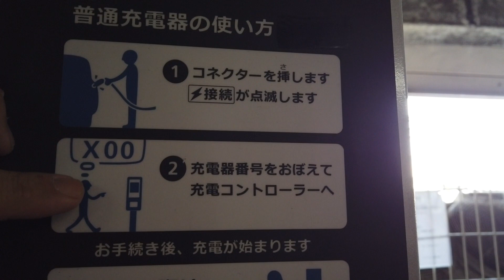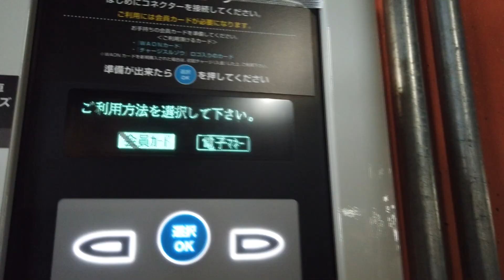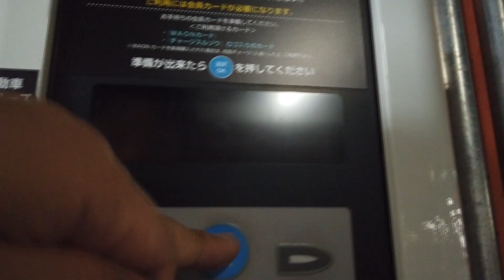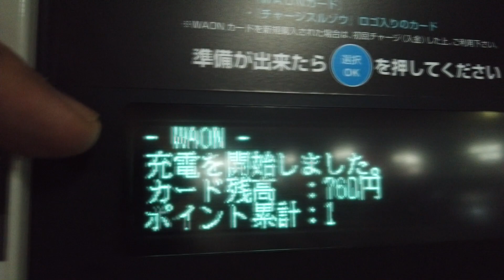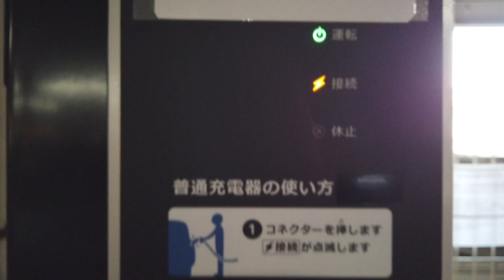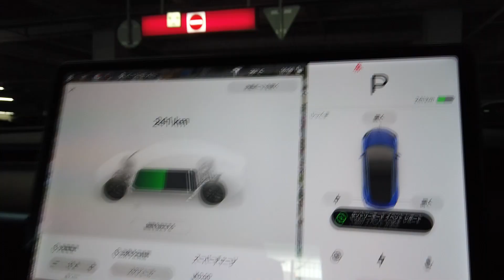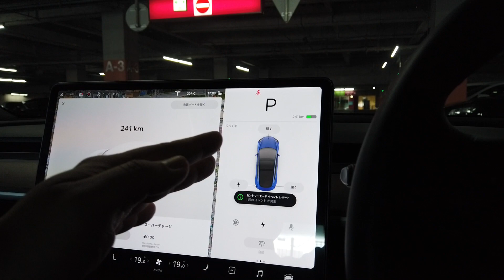【テスラ モデル3】イオンの普通充電器で初充電！【秘密兵器あり】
イオン駐車場内に設置されている普通充電器での充電を初体験しましたので、動画を撮ってみました。
今年の2月中旬まではイオンの普通充電器は無料だったのですが、現在は1時間／120円と有料になってしまったのは残念です。
電子マネーで払う場合はWAONしか対応してませんのでご注意ください。
動画の中で、私のテスラ仲間が3Dプリンターで製作した秘密兵器も紹介しています！

★★★ 2020/5/5 更新 ★★★
この動画で紹介しているアイテムがメルカリ＆ラクマで購入できるようになりました！

　　↑テスラ車購入を検討されている方は、こちらのリンクよりご注文頂けると、1,500キロメートル相当のスーパーチャージャー無料充電利用特典を獲得できます。
　　　 また、ご紹介した方とされた方の両者に、来年発売予定のSUVタイプのEVである Model Yもしくは0-100km/h加速がわずか1.9秒という驚異のスーパーカー、Roadsterスーパーカーが当たるチャンスを1回獲得できます！！
　　　 以下、テスラのホームページより抜粋
　　　★米国政府の試験によると、Teslaは世界で最も安全な自動車を製造しています。
　　　　  より多くの方をご紹介いただくことで、事故による怪我や死亡事故の削減に繋がります。
　　　　　世界の持続可能なエネルギーへの移行にご協力いただき、ありがとうございます。

★関連動画
　・【テスラモデル3】試作3弾で完璧？フランクのロックカバーフィッティング【いい感じ】

　・【テスラモデル3】フランクのロックカバー試作品第2弾が届いたのでフィッティングしてみる【開発中】

　・【テスラモデル3】意外な弱点が露呈！？走行中にフランクのロックが外れる【対策あり】

　・【テスラ モデル3】足立区舎人公園で無料の急速充電してみた！【エコQ電】

　・【テスラモデル3】車内をプライバシー空間にする専用カーテン【TESMAT】

　・【テスラ】初めての大黒PAはまさにスーパーカー博物館だった！【オーナーズミーティング】

　・【テスラ】モデル3専用設計のサンシェード＆グラスルーフシェードを購入【日除け】

　・【テスラ モデル3】標準装備のパンク修理キットは空気入れとしても使えるスグレモノ！【空気圧調整】

　・【テスラ モデル3】ドアロック金具のドレスアップ＆保護に！ドアロックカバー【LFOTPP】&おまけ映像

★再生リスト
　・JICKKUN CHANNEL(AV関連動画)